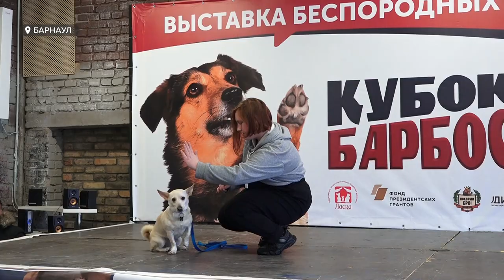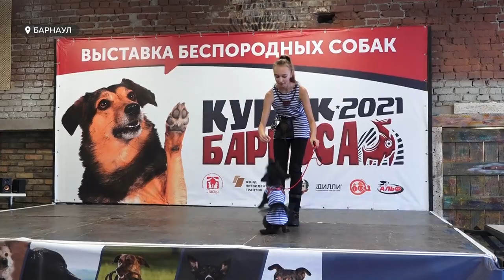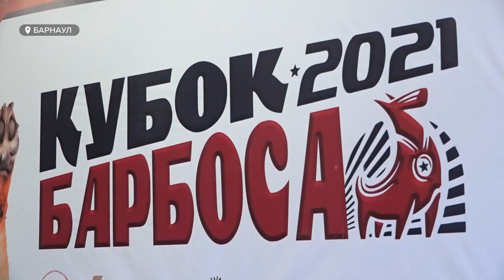В Барнаульском приюте «Ласка» провели конкурс между беспородными собаками «Кубок Барбоса»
10 декабря в крае начнется голосование на лучшего барбоса. Его проводит приют для домашних животных «Ласка», в котором за последние годы число питомцев выросло в разы. С помощью голосования, что пройдет на официальном сайте общественной организации, руководство пытается пристроить в добрые руки бездомных животных.  С этой же благой целью на днях приют провел конкурс между беспородными собаками – «Кубок Барбоса».  О нем и не только подробнее — в следующем сюжете